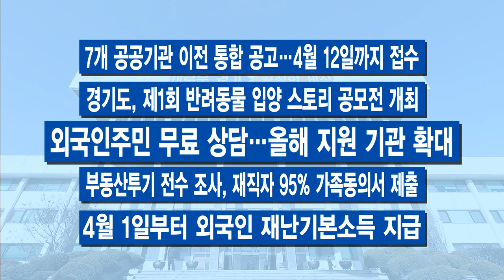3월 넷째 주 주간브리핑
3월 넷째 주입니다.
[자막]1.이재명, “일산대교 국민 부담 중단돼야 마땅”
이재명 경기도지사가 일산대교 통행료 징수에 대해 또다시 비판의 목소리를 냈습니다. 형법적으로 봤을 때 배임행위라며 국민들에게 과도한 부담을 지우는 일은 즉시 중단돼야 한다고 강한 어조로 피력했습니다. 이번 주 서울 여의도에서 열린 ‘공정한 민자도로 운영을 위한 국회토론회’에 참석해서입니다. 경기도는 이미 법률·회계 등 분야별 전문가로 구성된 전담 조직을 꾸려 일산대교 통행료 재조정을 위한 본격적인 협상을 추진 중인데요, 귀추가 주목됩니다.

[자막]2.공직자 토지거래허가제 찬성 압도적
경기도민 10명 중 8명 이상이 공직자 토지거래허가제와 부동산시장 감시 기구인 부동산감독원 설치에 대해 찬성한단 조사 결과가 나왔습니다. 찬성 의견이, 압도적입니다. 이재명 지사는 이러한 의견을 바탕으로 불법 부동산 투기 근절을 위해 도 차원에서 할 수 있는 모든 방법을 강구하겠다고 밝혔습니다. 공직자 토지거래허가제 검토, 시사했습니다.

[자막]3.‘경기도 공공버스’ 대폭 확대
정부의 ‘광역버스 준공영제 사업’이 기획재정부의 예산 부담 합의 미이행으로 당초 계획보다 지지부진해짐에 따라 경기도가 특단의 대책을 짜 내놨습니다. 오는 8월에 중지되는 수입금공동관리형 준공영제 노선을 우선 ‘경기도 공공버스’로 전부 전환하겠다는 계획입니다. 71개 노선, 600여 대입니다. 경기도는 먼저 경기도 공공버스로 전환하고, 이후 내년부터 국가사무 이관을 추진할 방침입니다.

[자막]4.하남선 전 구간 개통
지하철 5호선 연장 ‘하남선’ 전 구간이 3월 27일 아침 첫 운행을 합니다. 새로운 경기철도 시대의 개막을 알릴 경기도 주도의 첫 광역철도사업이라서 의미가 큽니다. 경기도는 특히 역사를 주변지역과 연계해 랜드마크화하는 한편, 공연장 또는 디지털미술관 등의 생활문화 특화시설을 만들어 운영하겠다는 구상입니다.

[자막]5.경기도 정책토론 대축제 6개월 대장정 돌입
경기도와 경기도의회가 공동 주최하는 ‘2021년 상반기 정책토론 대축제’가 6개월간의 대장정에 들어갔습니다. 주택과 복지, 공공의료 등 다양한 지역 현안과 경기도 정책에 대해 도민이 직접 참여해 해법 찾기에 머리를 맞댑니다.

-신용등급 낮아도 가능…‘경기 극저신용대출’ 29일부터 접수
-이재명 “반려동물 매매 개선방안 찾을 것”
-외국인 전수검사 행정명령 이후 확진자 감소
-이재명 국가균형발전 의지 밝혀
-도 특사경, 도로 위 무법자 불법 ‘콜뛰기’ 무더기 검거
-7개 공공기관 이전 통합 공고…4월 12일까지 접수
-경기도, 제1회 반려동물 입양 스토리 공모전 개최
-외국인주민 무료 상담‥올해 지원 기관 확대
-부동산투기 전수 조사, 재직자 95% 가족동의서 제출
-4월 1일부터 외국인 재난기본소득 지급